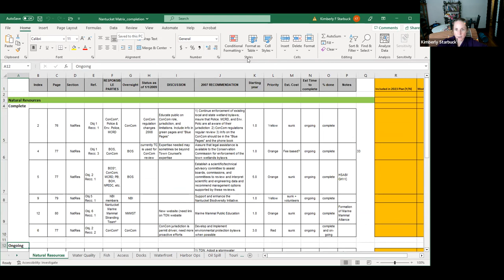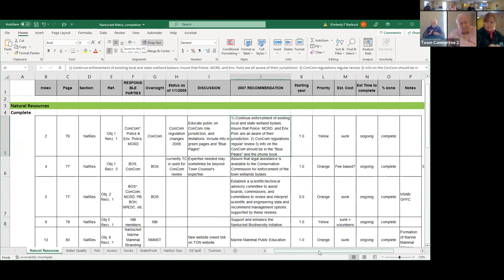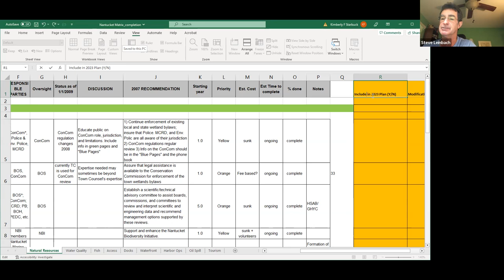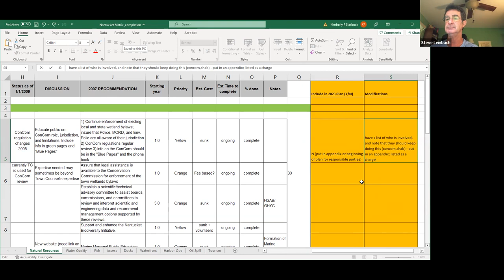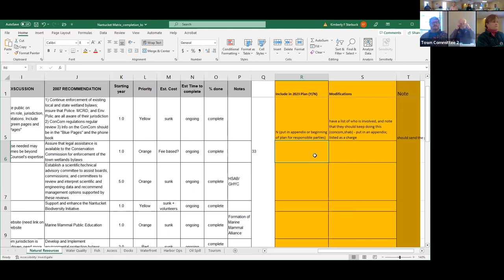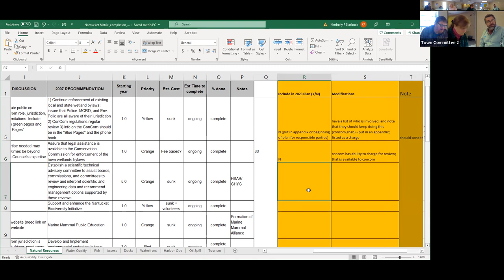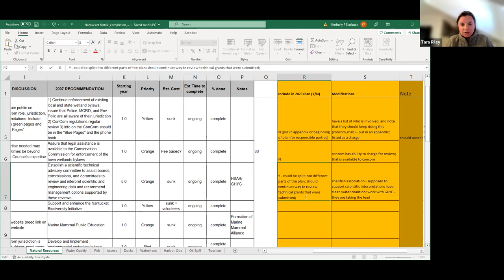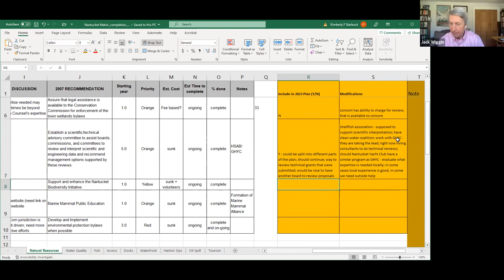Nantucket Harbors Action Plan Update Committee - 04/10/2023